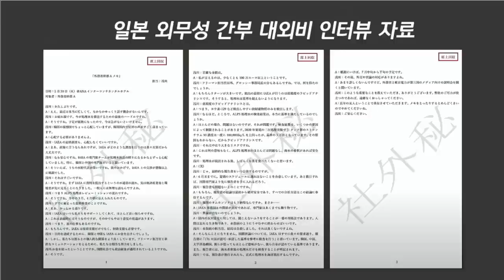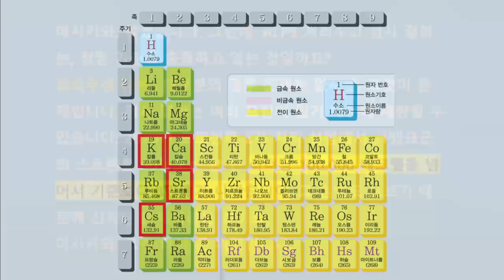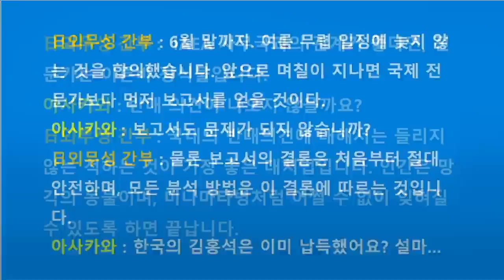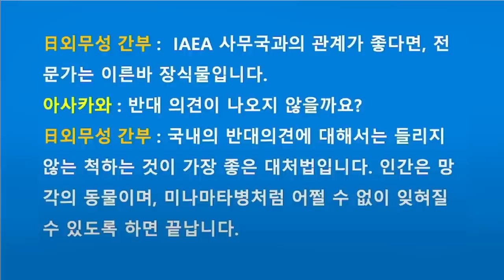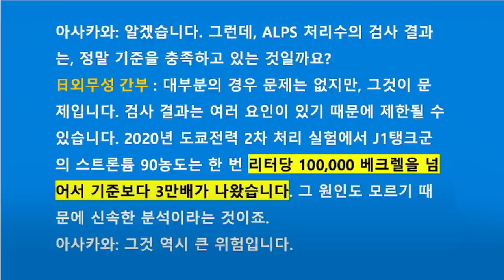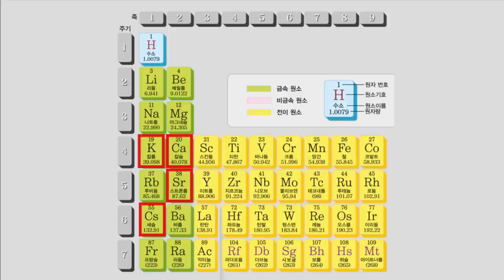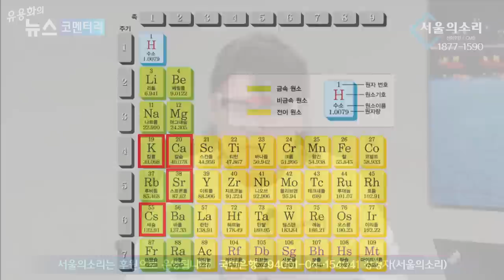일본 IAEA 뇌물 주고 보고서 고쳤다 - 뉴스맛좀볼래 김병삼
1년전부터 유튜브 수익 창출을 정지당한 서울의소리는 광고 없이 후원으로만 운영되어 재정에 어려움을 겪고 있습니다. 서울의소리는 2004년부터 지금까지 20여년 동안 어떠한 탄압에도 그 뜻을 굽히지 않고 노무현 대통령 탄핵 반대, 이명박 구속, 박근혜 탄핵, 윤석열 타도, 김건희 구속 행동에 앞장서 왔습니다. 서울의소리 정상 운영을 위해 여러분들께 정기 후원을 호소드립니다. ✅정기후원
✅김건희 다큐 '퍼스트 레이디' 제작 리워드 펀딩 신청하기:
         5만원 (시사회 티켓 2매 + 포토 제작 에세이집)

 △ 월~금 오전 6시 : 류효상의 신통알
 △ 월~금 오전 8시 : 유용화의 뉴스코멘터리
 △ 월~금 오후 8시 : 이정헌의 허니라이브
 △ 월수금 오후 1시 : 박예슬의 톡터뷰
 △ 월 오후 4시 : 백은종 양희삼 안진걸의 세상속으로
 △ 화 오후 1시 : 백은종 깨어있는 박대희 기자의 가짜 뉴스 팩트 체크
 △ 화 오후 5시 : 백은종 정대택의 응징의 부활
 △ 수 오후 3시 : 김태형 백자의 ㅆㄷㄱ
 △ 목 오후 2시 : 김맹구와 선을 넘는 사람들
 △ 일 오후 9시 : 남태우의 민폐투어